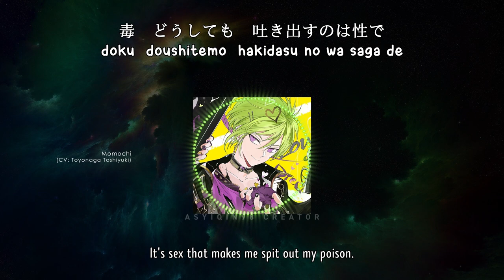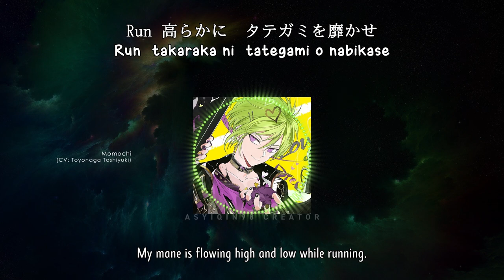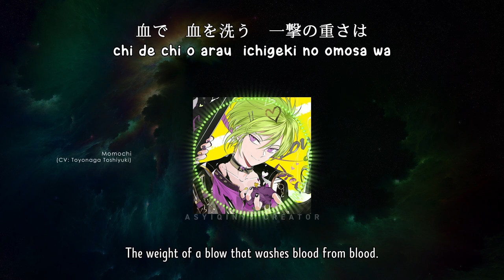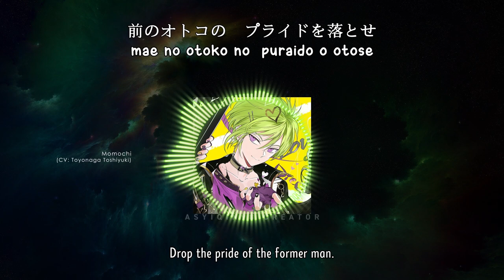【🔇DEAR VOCALIST】 LION - MOMOCHI モモチ (lyrics)